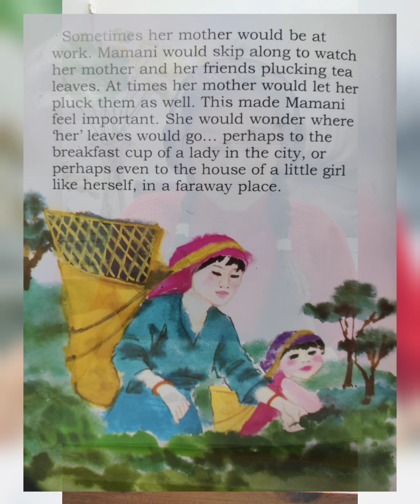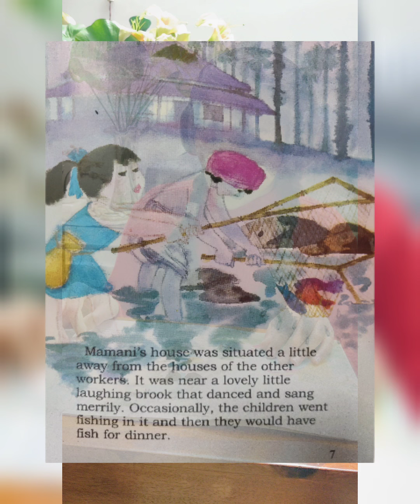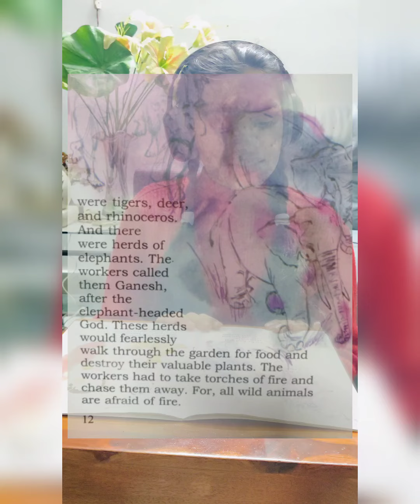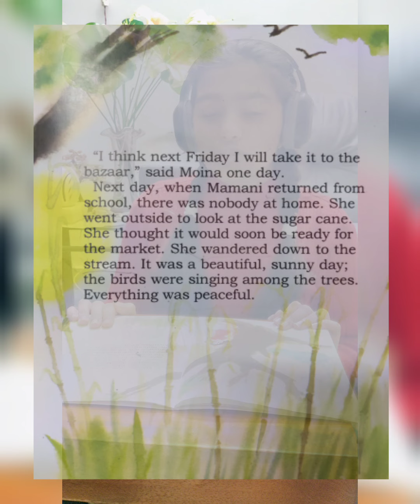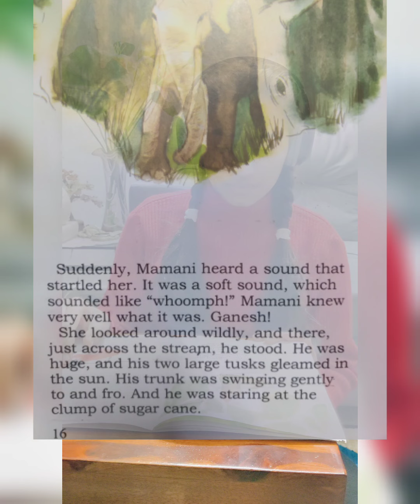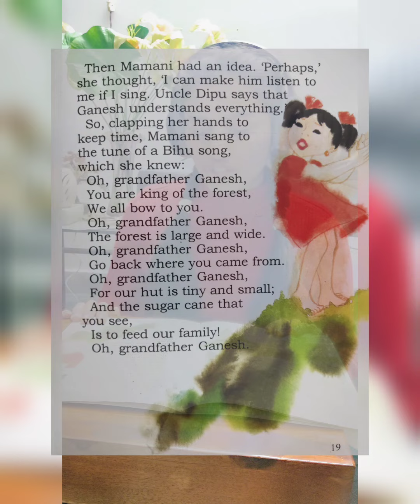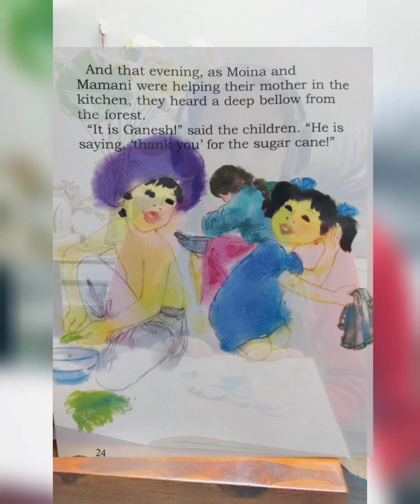Mitra Phukan | book reading | story telling in english | Mamani's Adventure | Brave Girl Story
Shaina beautifully narrated the story of a little girl's bravery, from the book "Mamani's Adventure", by Mitra Phukan.
Manami's family live in Assam, picking tea-leaves and growing sugarcane for a living. However, their home is close to a dense jungle where wild animals roam. Elephants love sugarcane and often maraud the fields leaving a trail of devastation behind.

Please listen the story to the end and enjoy it.

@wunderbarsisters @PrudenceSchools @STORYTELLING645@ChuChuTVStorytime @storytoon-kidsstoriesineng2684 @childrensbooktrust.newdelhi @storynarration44